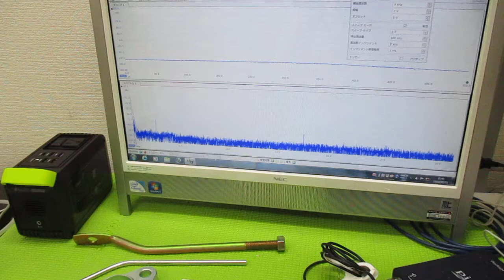オリジナル超音波実験 ultrasonic-labo